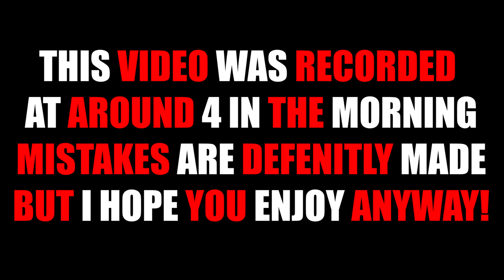I KILLED a Speed Hacker! - Dead By Daylight Mobile